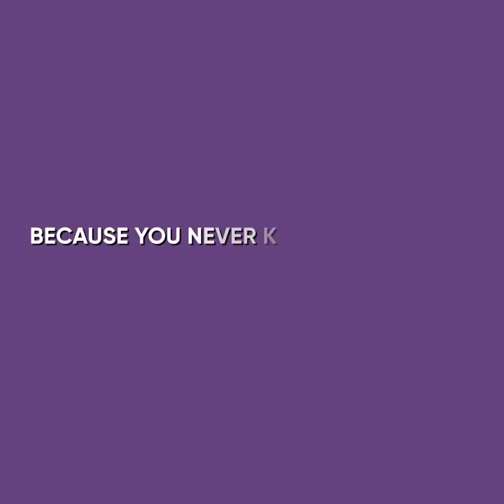I hired a stranger to flirt with my husband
Problems in this couple's life became apparent when the husband started to avoid getting intimate with his own wife. At first, she didn't think much of it, but as time went by she began to worry.

She couldn't come up with a better idea other than going to an adult store to find something that could help her get her husband's attention once again.

But little did she know that the trip to the store would radically change her life forever.
Watch this emotional cartoon animation to see how a woman once went to an adult store to save her marriage.